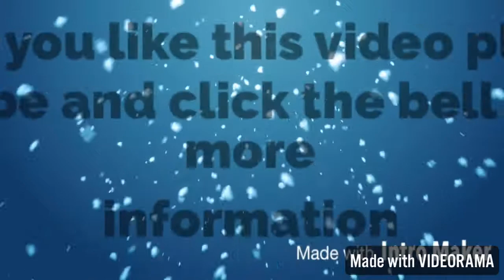The world biggest war